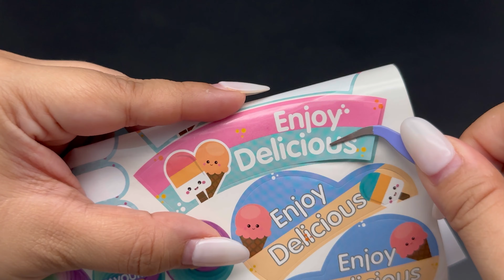10 Minutes Satisfying with Unboxing Cute Popcorn Snack Cart | Cute Toys ASMR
♡ CHAPTERS ♡
00:00 Unboxing
01:36 Sticker application
05:59 Let's set it up!

We are toy collectors and we do videos on:
❤️  ASMR
💙  Toy unboxing
💜  Toy ASMR